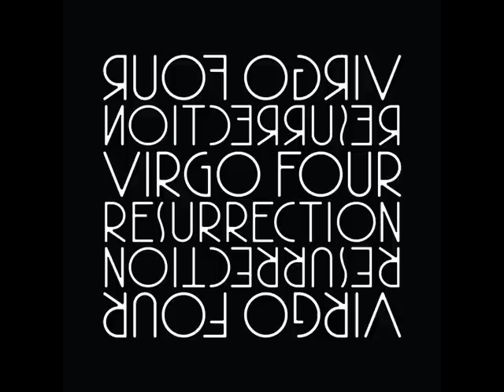Virgo Four - Product Of A Broken Home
Licenced by Rushhour and Virgo Four!

Resurrection is the follow up to the reissue of Virgo (Four)'s S/T album, which was released by Rush Hour in 2010. This album is a collection of unreleased tracks that were produced over a 6 year period between 1984 and 1990 in various home studios around Chicago. The tracks were selected from 100's of 4-track tapes that had been untouched and unreleased all these years due to local record business politics and disinterest. These demo recordings have been restored and mastered for release. The CD release holds 15 tracks, while the limited edition vinyl box set contains 15 tracks, totalling a cool 30 tracks. Resurrection really shows the the rich, diverse and unique quality of Virgo Four, which leaves you wondering what impact they would have made on the (Chicago) house scene if they would have gotten released back in the day. For now we are really glad these gems have been unearthed and are proud to give Virgo Four the spotlight they so much deserve.

Enjoy and YOU like it? BUY it!
Greet,

Ocke